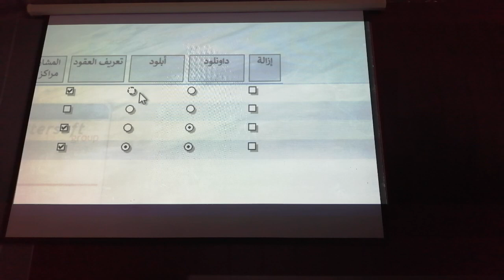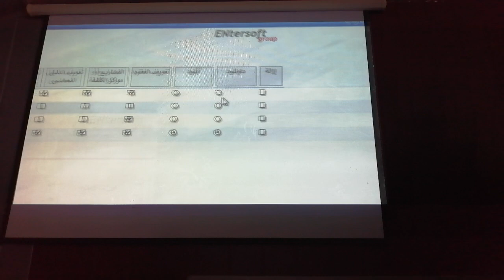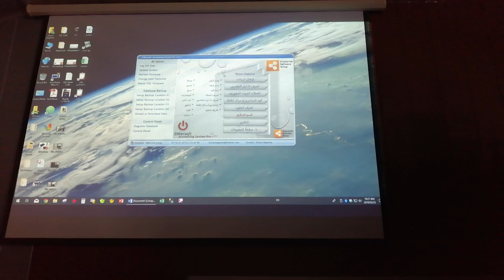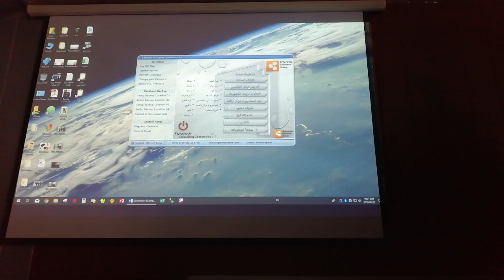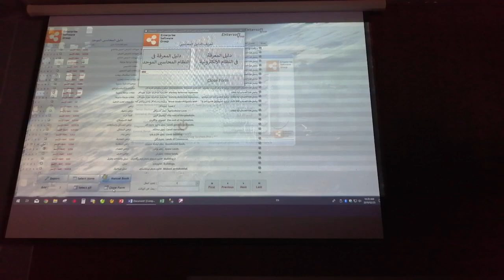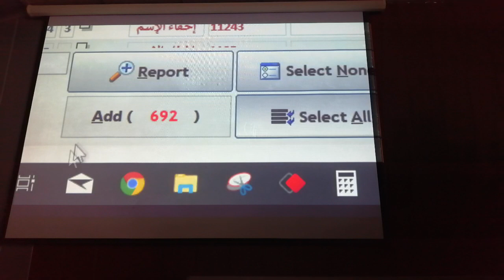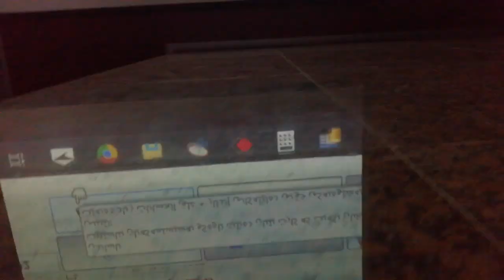EnterSoft Part 1